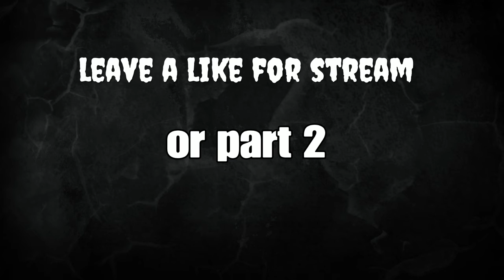i fucked up*